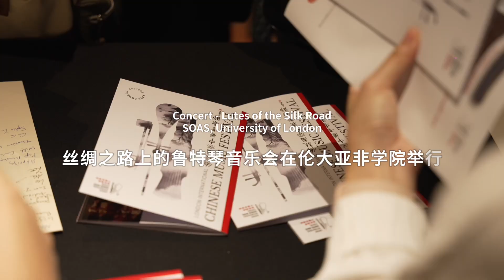Lutes of the Silk Road Concert Highlights 丝路上的鲁特琴音乐会短片From China, Central Asia and the Middle East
The unique concert brings together the legendary
lutes of the Silk Road - from the Chinese pipa (Cheng
Yu), Uyghur rawap (Shohret Nur), Kazakhstan dombra
(Sabine Masters), Turkish bağlama (Ozan Baysal),
Iranian tar (Pouyan Biglar), to the Syrian oud (Rihab
Azar), supported by the percussionist Elizabeth Nott.
You will hear the distinctive character of each lute as
well as their collective sounds.